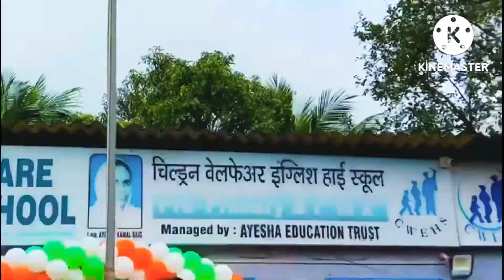75 Independence Day Celebration 🇮🇳 15 August Pramad (2022-2023) CWEHS hardilmeintiranga🇮🇳 💯❤️👍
75 Independence Day Celebration 🇮🇳
Chief guest - Mr. Kanchan Mahesh Thakur Maharashtra Secretary Yuva Morcha.
Student Council Members were felicitated on this auspicious Day.
Mellifluous melodies, poignant patriotic words and enthusiastic nation pride - we had it all!
At CWEHS it was hardilmeintiranga🇮🇳